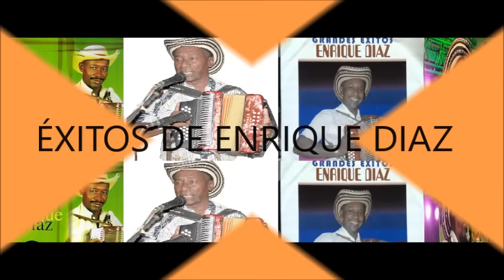ÉXITOS DE ENRIQUE DIAZ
1. EL RICO CUJÍ
2. LA CAJA NEGRA
3. LA PENSIÓN
4. DON FULANO
5. SEÑORA
6. EL RICO POBRE
7. HIJO DE TIGRE
8. LA CIRCULAR
9. EL VIVO
10. EL CHIVO
11. LA MUERTE A CABALLO
12. MI MALA SUERTE
13. LA POBREZA ES UN DELITO
14. SI LA PLATA SE ACABA
15. JESUS CAIDO
16. LA MUERTE ES AMABLE
17. ALICIA LA CAMPESINA
18. EL PÁLIDO